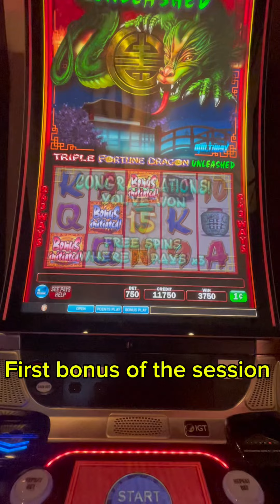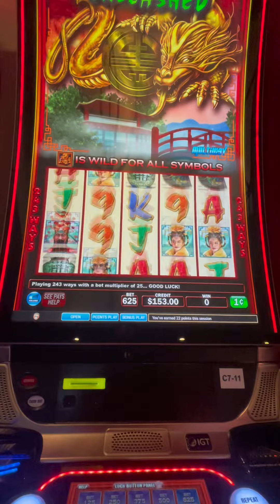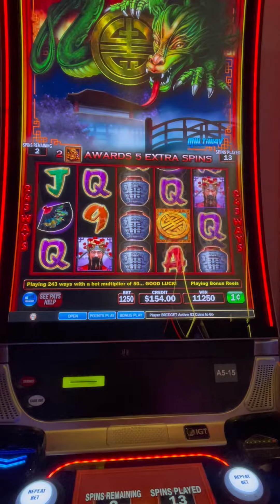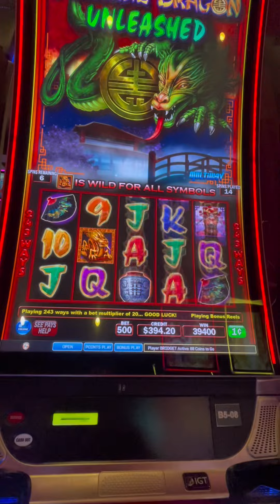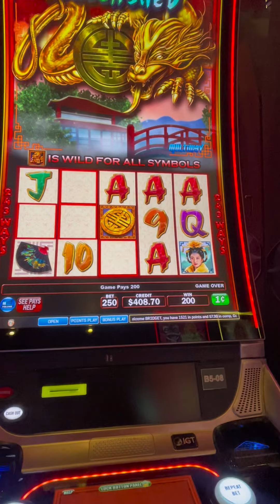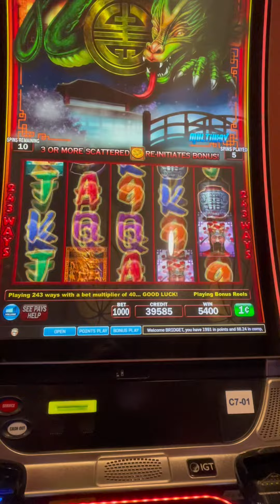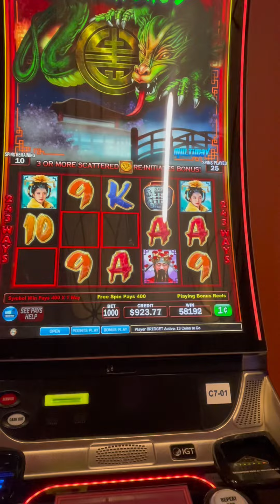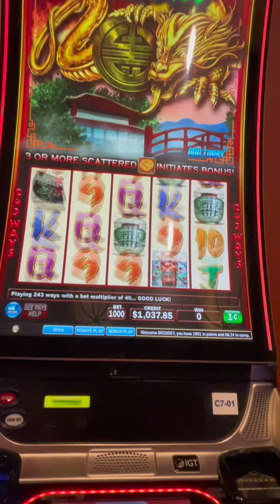Triple Fortune Dragon Unleashed Suquamish Clearwater 🎰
This was more play from my visit earlier this week…before my $2.50 bet Jackpot! Sometimes the low bets do better, but I still want one of the big ones to come through!! 🙏

Checkout the$2.50 bet!!